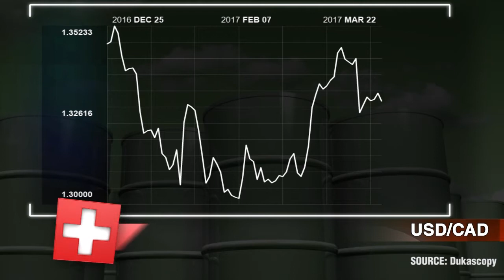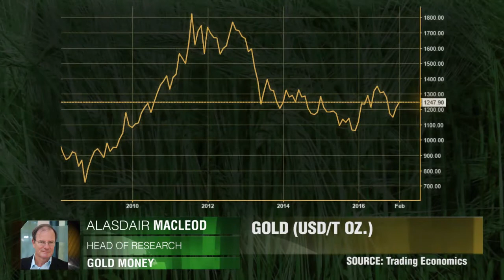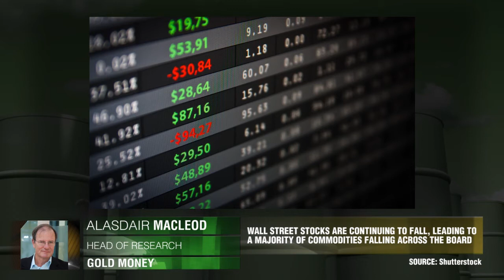Oro al alza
¿El refugio seguro oro mantendrá los precios más altos en comparación con los activos de mayor riesgo? Alasdair Macleod, Gold Money.